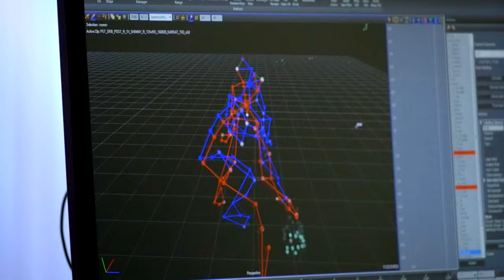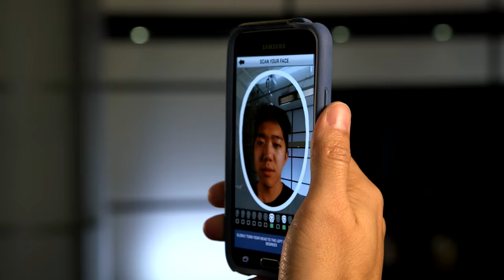Karl-Anthony Towns' New Moves in NBA 2K17 - NBA 2KTV S3. Ep. 1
This week on NBA 2KTV, we take you behind the scenes of Karl-Anthony Towns motion-capture session for NBA 2K17. He shows off new moves for the game and shares his NBA season goals!

Plus Gameplay Developer Mike Wang gives tips for 2K17, the 2K Community members give their first impressions of the new game & we have your Top Plays from NBA 2K17: The Prelude!

Check out NBA 2KTV in NBA 2K17 and on the MyNBA2K17 app.